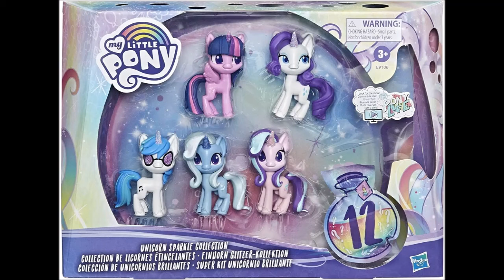Barbie Rapunzal I`ve Got A Dream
don`t own anything. I don`t own Rugrats or the scenes used in this video. Rugrats and the scenes used in this video belong to Nickelodeon, Nick JR, Paramount and Kalskysopou. This video was just made for entertainment, No copyright in intended. The song Baby Mine belongs to Disney, Walt Disney and Walt Disney Studios. The song barbie girl belongs to Aqua
Music. Toy story belongs to Disney and Barbie belongs to Mattel. The song Mother knows best belongs to Disney and Walt Disney studios